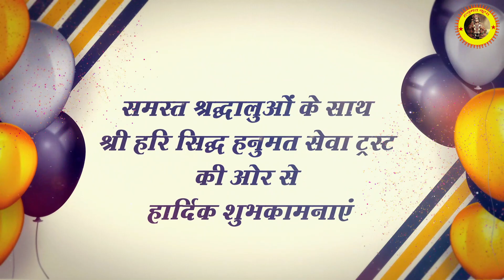परम पूज्या प्राची देवी जी को जन्मदिवस (05 जनवरी) पर हार्दिक शुभकामनाएं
परम पूज्या प्राची देवी जी को जन्मदिवस (05 जनवरी) पर
समस्त श्रद्धालुओं के साथ
श्री हरि सिद्ध हनुमत सेवा ट्रस्ट की ओर से
हार्दिक शुभकामनाएं - Pujya Prachi Devi Ji - Prachi Devi Hanumat Kripa

Video Name -
Katha Vachak - Pujya Prachi Devi Ji

Copyright: Prachi Devi Hanumat Kripa
(अपनी यादो को यादगार बनाए आप अपने सभी धार्मिक कार्यक्रमों - श्री राम कथा श्रीमद भागवत कथा भजन संकीर्तन सत्संग एवं प्रवचन कराने हेतु संपर्क करे {Pujya Prachi Devi Ji} चैनल पर संपर्क करें.)

Facebook, Instagram and other Accounts also visit our sites...